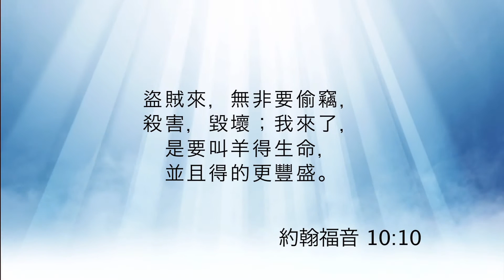人生雋語－安慰之言《每日與主同行》（粵語）218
你有感到乏力的時候嗎？
當你軟弱時，不妨試一試柳牧師這個安慰人心的方法。

講員：柳鎮平牧師
影片來源：和諧頻道